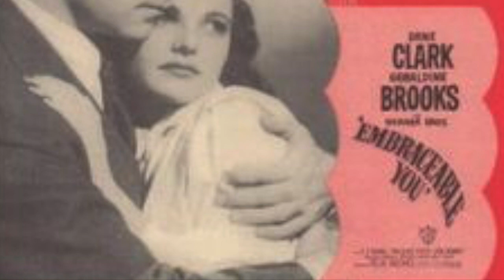Embracable You, backing track